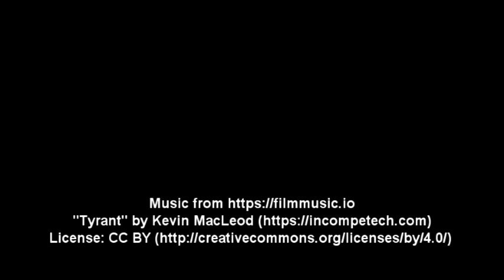AoW 9 9 20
The Custer County Chronicle Athlete of the Week for the week of Sept.